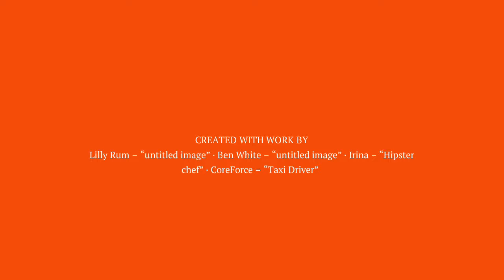MOOC: Building the culture of social innovations | Module 4: Creative warm-up